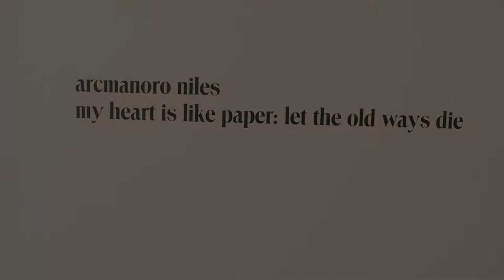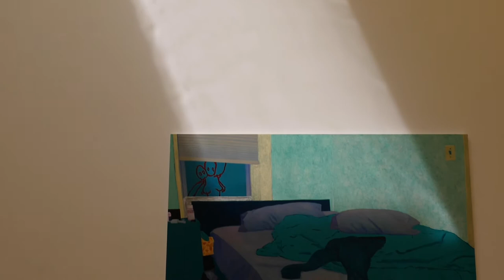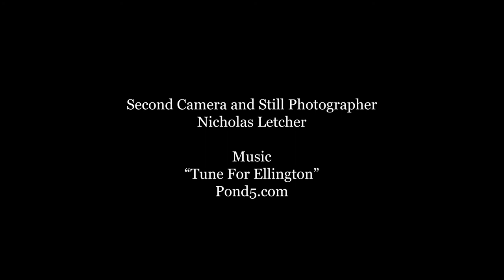The Artist Profile Archive: Arcmanoro Niles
Artist Arcmanoro Niles tells us about his work and life in his own words.

For his profile produced by The Artist Profile Archive, Arcmanoro was interviewed at the Rachel Uffner Gallery on the Lower East Side during his “My Heart is Like Paper: Let the Old Ways Die” exhibition. His works feature domestic scenes imbued with rich jewel tones, featuring signature ‘seekers,’ small figures representing human whims and the compulsion to seek gratification in the moment.